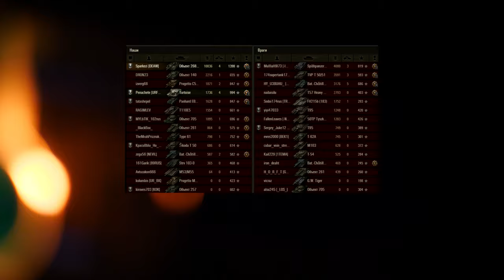СЛИВ ЛОТОВ ЧЁРНОГО РЫНКА 2021 - ЧТО БРАТЬ ГАЙД!